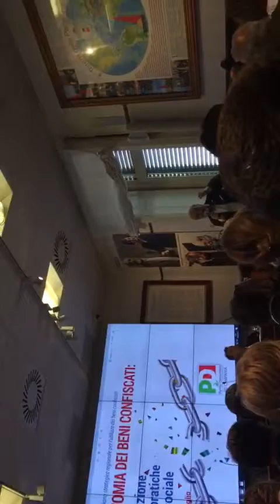L’ECONOMIA DEI BENI CONFISCATI: L'INDIRIZZODI SALUTO DEL PRESIDENTE CAPASSO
Si è svolto presso la sede della Fondazione Mediterraneo – Museo della Pace l’incontro “L’economia dei beni confiscati: destinazione, buone pratiche, valore sociale” nell’ambito del piano strategico regionale per l’utilizzo dei beni confiscati.
Dopo i saluti del presidente Capasso sono intervenuti Enza Amato, Giovanni Allucci, Davide D’Errico, Antonio Esposito, Don Tonino Palmese, Paolo Siani, Leo Annunziata. Ha concluso i lavori Franco Roberti, parlamentare europeo.